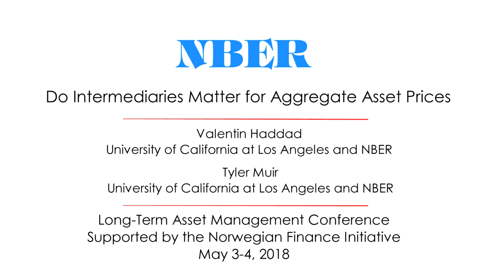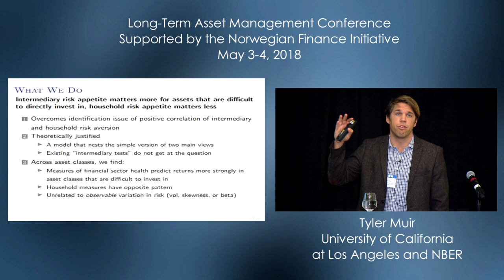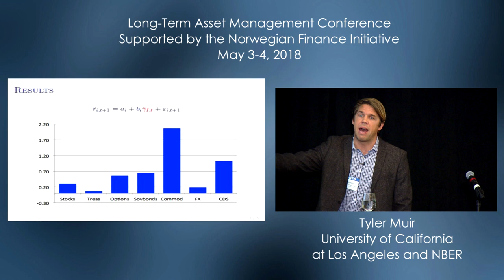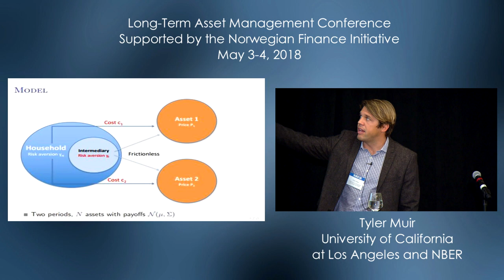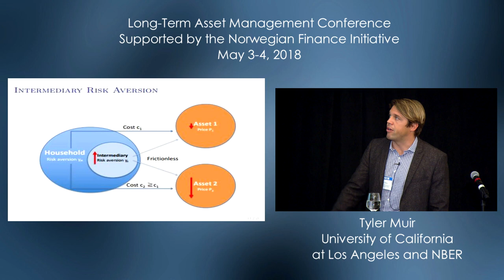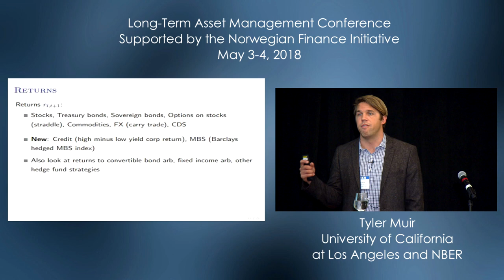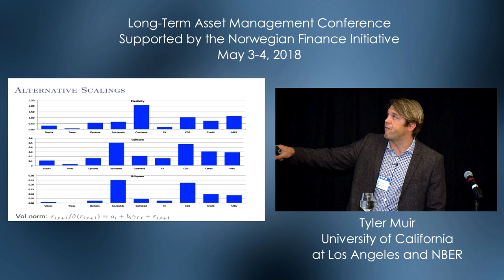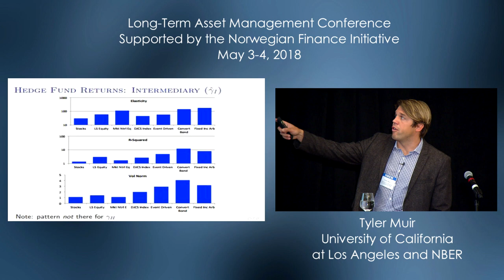2018, Long-Term Asset Management, Tyler Muir, "Do Intermediaries Matter for Aggregate Asset..."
Presented by Tyler Muir, University of California, Los Angeles and NBER
Other Author:
Valentin Haddad, University of California, Los Angeles and NBER
Do Intermediaries Matter for Aggregate Asset Prices?
New Developments in Long-Term Asset Management
Monika Piazzesi and Luis M. Viceira, Organizers
Supported by Norges Bank Investment Management grant NFI 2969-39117